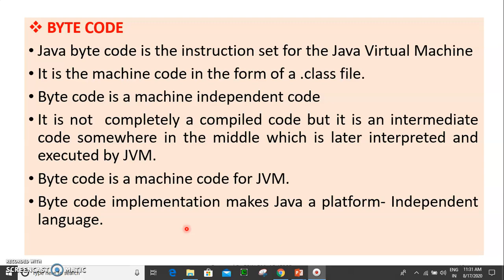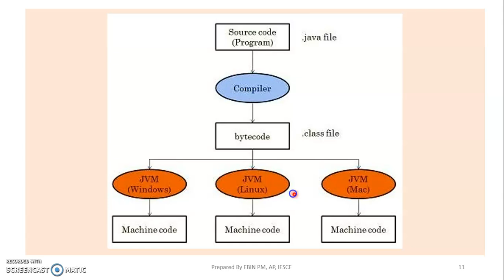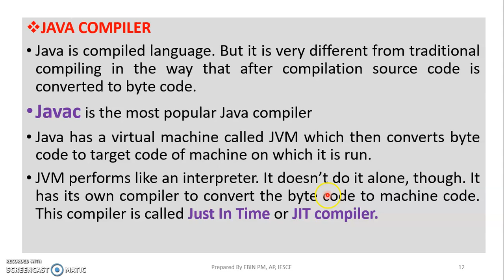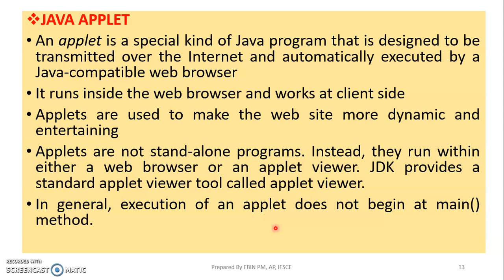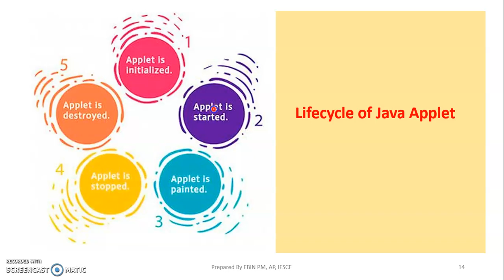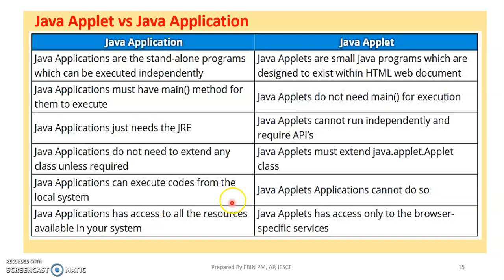JAVA - MODULE1 - TOPIC 12 - BYTE CODE, COMPILER, APPLET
BYTE CODE, COMPILER, APPLET